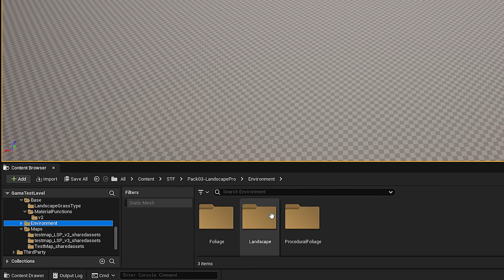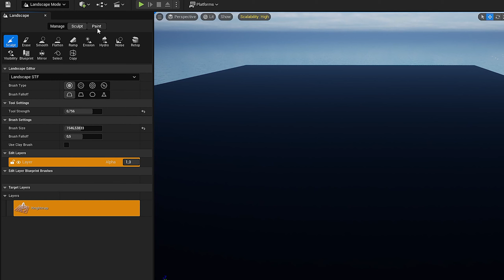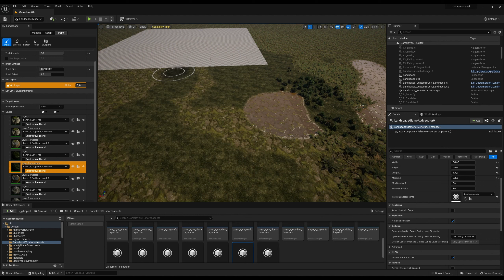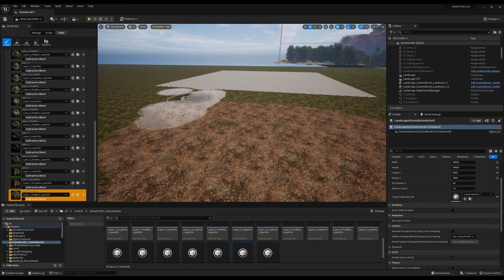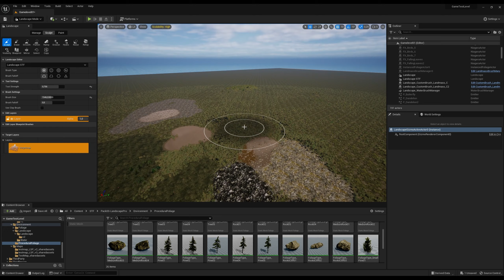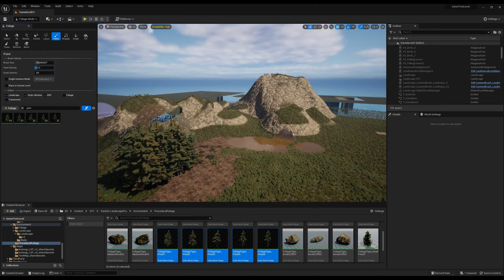Unreal Engine 5 Landscape Pro - Landschaft erstellen Procedural Game Level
Eine tolle Landschaft in der Unreal Engine 5 für ein Gamelevel erstellen mit Landscape Pro 2.0